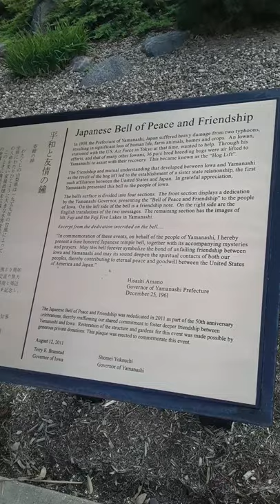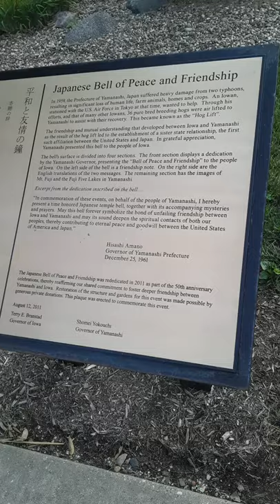Ringing the Japanese bell at Hiroshima memorial, 76th anniversary of event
I attended the ceremony, and got some video of it despite arriving a few minutes late.
The camera shut off after a half hour!
i restarted it in time for the end where we rang the bell.
Although you can’t see me ring it, you do see when I do.
The Japanese bell is SW of the capitol building, just south of Court.
It begins just before I get my flower.

Shot 195257.